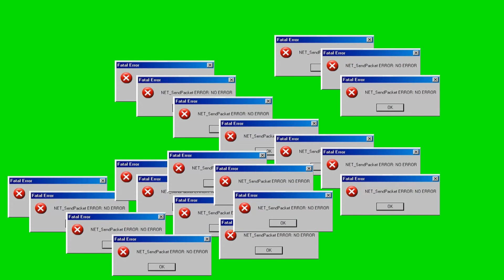CE JEU D'HORREUR FAIT TROP PEUR ! - EVIL INSIDE